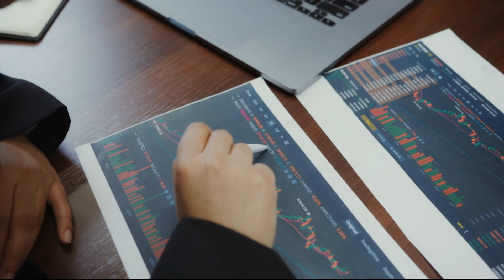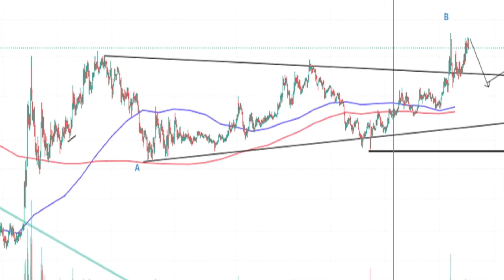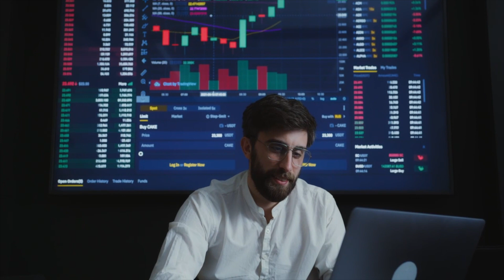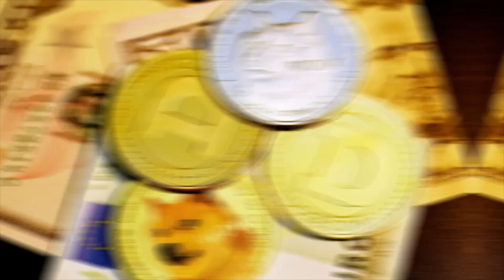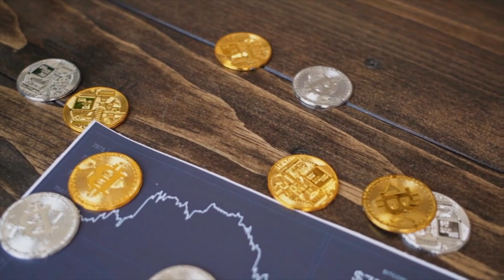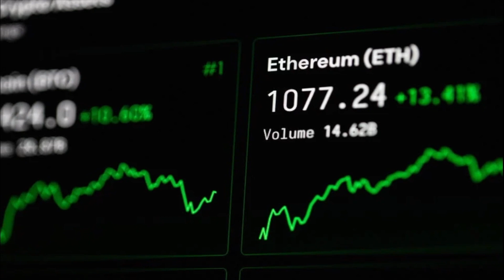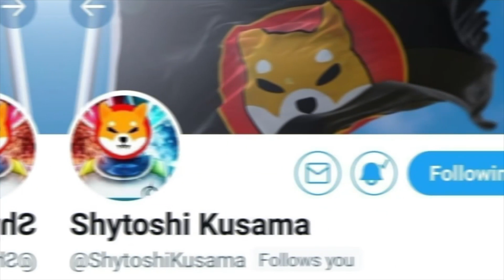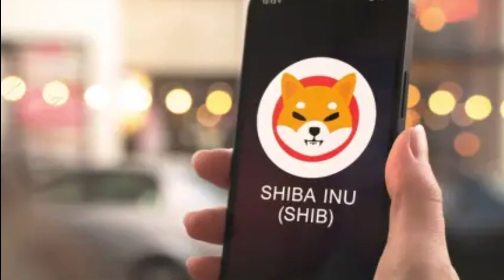THE WAVE CANNOT BE STOPPED!! SHIBA INU COIN MAKING MILLIONAIRES ONCE AGAIN!! - SHIB NEWS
What is the future of Shiba Inu coin? In this article we look at the token’s recent performance and the latest Shiba Inu projections to help inform your trading strategy.